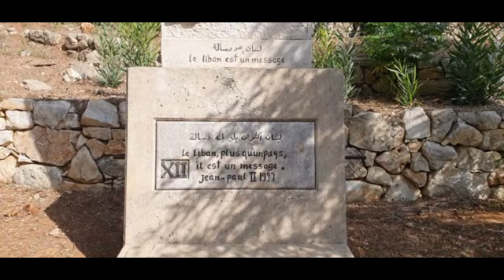Grota Maryi w Libanie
To libańskie sanktuarium stoi w miejscu, gdzie Maryja oczekiwała na Jezusa podczas Jego pobytu w Tyrze i Sydonie.  Libańczycy zawsze mieli szczególne nabożeństwo do Najświętszej Maryi Panny. Jest Ona czczona jako Piękna Pani Libanu i Patronka tego kraju. Przyczyn kultu maryjnego należy upatrywać w fakcie, że Matka Boża za życia odwiedziła Liban wraz z Jezusem. W wiosce Magdousheh znajduje się sanktuarium poświęcone Dziewicy z Mantary, czyli Matce Bożej Oczekującej. To miejsce, w którym Matka Boża przebywała w oczekiwaniu na powrót Syna, który udał się do Tyru i Sydonu (Mt 15,21). Trzysta lat później św. Helena, matka cesarza Konstantyna, ofiarowała sanktuarium ikonę, która znajduje się tam do dziś. Miejsce to znane jest obecnie jako Sanktuarium Matki Bożej z Mantary (Matki Bożej Oczekującej). W wiosce mieszkają katolicy obrządku melchickiego, którzy opiekują się sanktuarium.